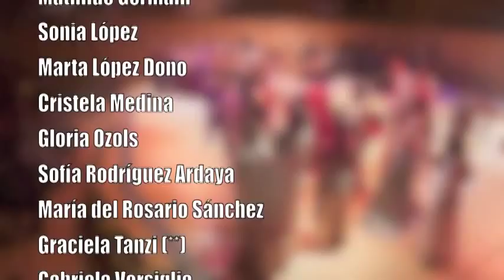Carmina Burana ESTRENO en la Usina del Arte Nov 2014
Descripción: Cantata Escénica "Carmina Burana" de Carl Orff.
Versión W. Killmayer para dos pianos y percusión.
Dirección Musical: Andrés Aciar. Dirección escénica: Mónica Maffia

Coro de la Facultad de Filosofía y Letras de la UBA
Alumnos de la cátedra de percusión del Conservatorio "Julián Aguirre".
Pianos: Julia Mann; Christian Hurtado
Percusión: Martin Romeira, David Roda, Marcelo Figueredo, Pablo Cristiani, Nehuen Manzano

Solistas y coro:
Sopranos 1
María Funes Tondino
Gaia Ghio (solista)
Luz Kaplan (solista)
Magalí Sandgarten (solista)
María Clara Santander (solista)
Sofía Skele (solista)
María Isabel Urquiola

Sopranos 2
M. de la Paz Castro Corbat
Ana María Ferfoglia
María Soledad García Seyda
Cleria Giaccardi
Florencia Rotte
Dafne Roussos
Fanny Seldes
Florencia Sutelman
Andrea S. N. Vallarini

Mezzos
Josefina Awruch
María Inés Bergero
María Castel
Ana Mazic

Altos
Catalina Acosta Díaz
Mathilde Germain
Sonia López
Marta López Dono
Cristela Medina
Gloria Ozols
Sofía Rodríguez Ardaya
María del Rosario Sánchez
Graciela Tanzi
Gabriela Versiglia

Tenores 1
Juan Martín de Iparraguirre
Walter Eichenberger (solista)
Julio Urien
Pablo Varela

Tenores 2
Mariano Calafell Carranza
Lisandro Gallardón
Omar Marrone

Barítonos
Ariel Bensi
Alejandro Luna (solista)
Jorge Grazziani
Jorge A. Grosso
Gonzalo Lizama
Isaac Mojica Sanmiguel (solista)
Marcelo Morales Yokobori

Bajos
Alejandro Cerone (solista)
Mario J. Díaz
Alejo Rotemberg
Claudio Tumminello
Tomás Urbano Bandeira
Gastón Zapata

14 de noviembre de 2014. Usina del Arte, Ciudad de Buenos Aires, Argentina